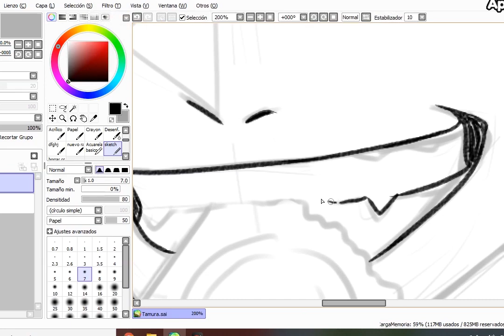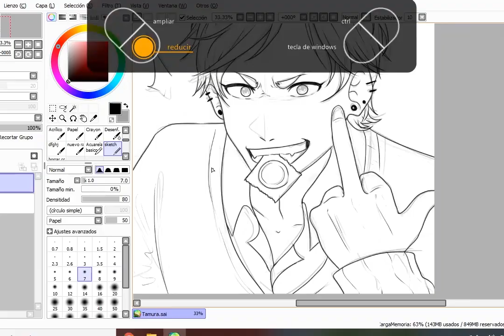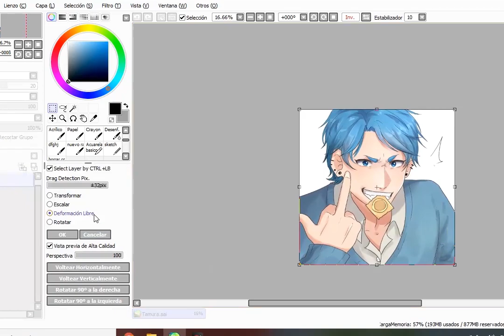Tamura Yui (Yaribu) [SPEEDPAINT]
How to draw an anime boy :D

Song: Touch you - Yarichin Bitch Club ED